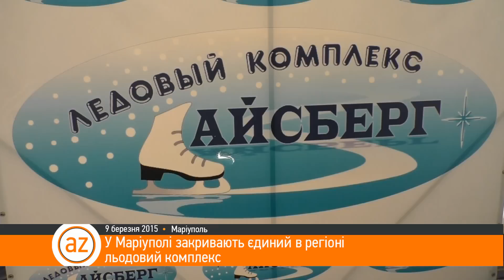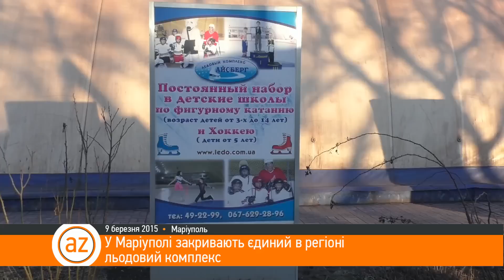У Маріуполі закривають єдиний у регіоні льодовий комплекс